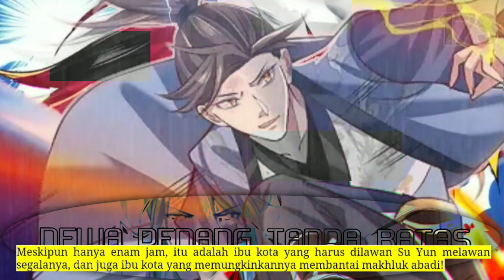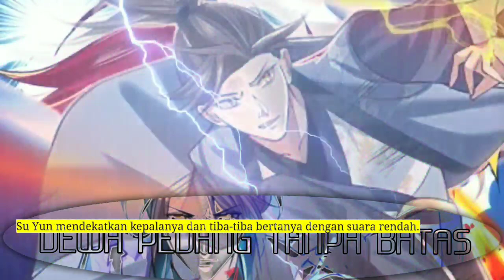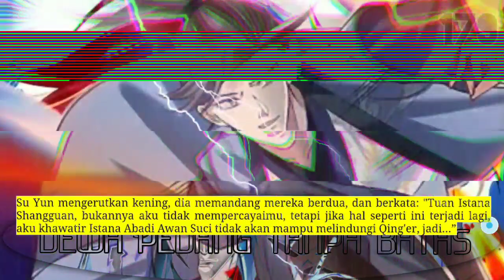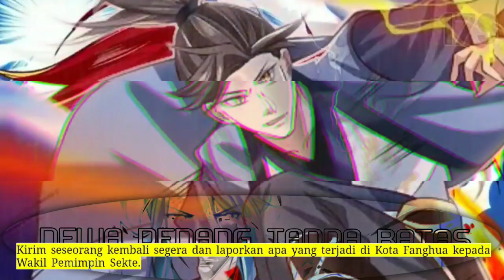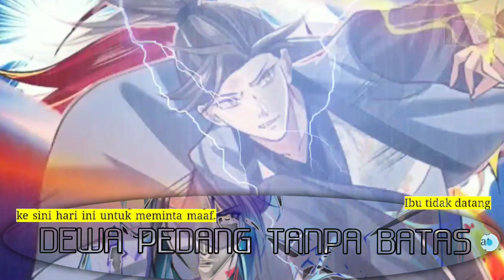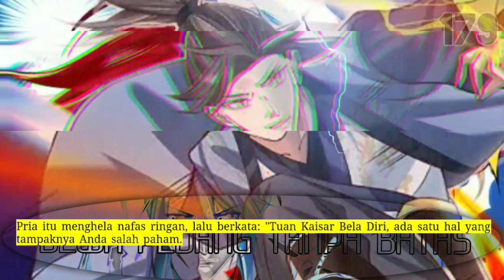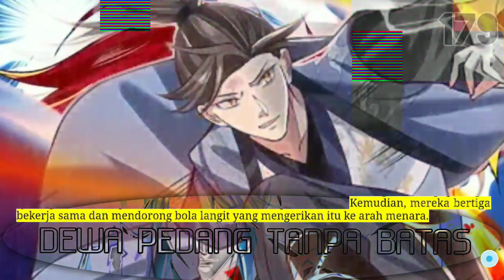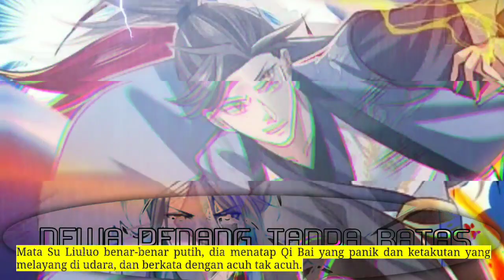Dewa Pedang tanpa batas season 179